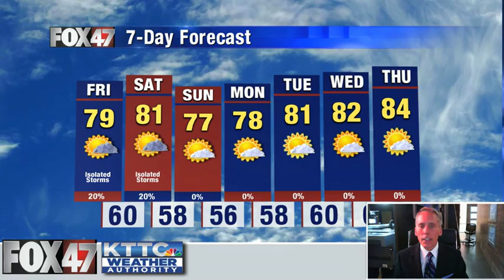July 29, 2021 Thursday Mid-Morning Weather Update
The full weather forecast from KTTC and Fox 47 Meteorologist Ted Schmidt. We're getting relief from oppressive humidity today as Canadian air returns to the area. Unfortunately, air quality issues are also returning and there is an  Air Quality Alert in place until Friday at 3PM.